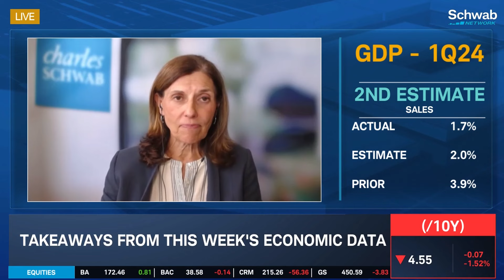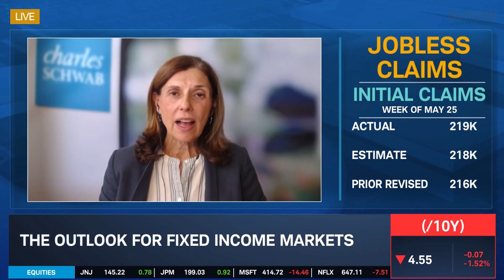Outlook for Fixed Income Markets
Kathy Jones takes a look at the takeaways from this week’s economic data. She discusses the outlook for fixed income markets. She also previews the latest PCE data which will be released tomorrow morning. Tune in to find out more about the stock market today.